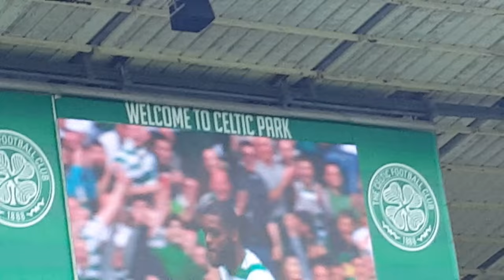Olivier Ntcham goal vs Livingston (4.8.18)